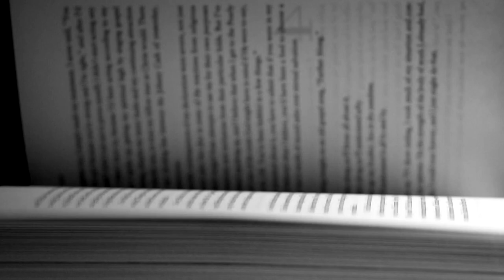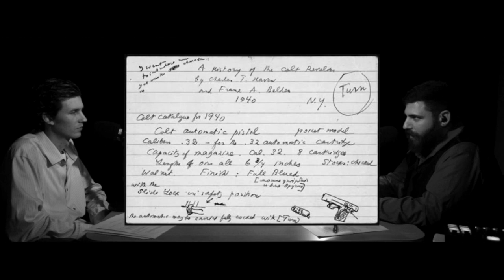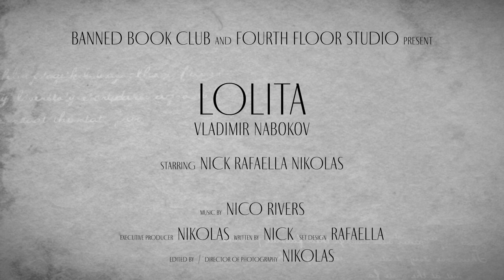Banned Book Club: Lolita By Vladimir Nabokov - Review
Get "Lolita" by clicking the link below and support local book stores.

In this episode, we cover Vladimir Nabokov's infamous novel “Lolita”. According to Vanity Fair, this book is considered to be “the only convincing love story of this century.” The novel is famous for its controversial subject: pedophilia. Humbert Humbert, the novel’s unreliable narrator and protagonist is obsessed with nymphets - specifically 12-year-old Dolores Haze, whom he nicknames Lolita. Join us as we discuss the importance of this novel and why you shouldn’t turn your nose up at it just because of its delicate plot.

If you liked or didn't like this episode, let us know.

0:00 Intro
2:25 About the Author
3:40 Why It’s Banned
5:20 About the Book
7:20 Characters
13:32 Plot
17:44 Humbert Humbert the unreliable narrator
22:02 Prose/Writing Style
31:55 Nabokov’s Synesthesia
33:45 Mid roll
34:05 Notable Scenes/Analysis
47:00 Ending of Lolita
51:05 Big Question: Did Humbert Love Lolita?
52:48 Love or Obsession?
54:40 Lolita’s Loss of Innocence
58:45 Wanting What You Can’t Have
1:01:02 Final Review
01:06:04 Outro